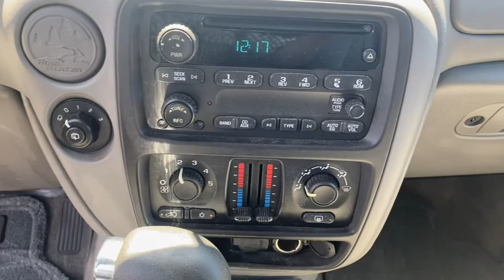2005 Chevrolet TrailBlazer Starke, Gainesville, Orange Park, Near Me, Lake City, FL 52307371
( No Credit Check ) in less than 2 minutes Silverstone Metallic Used 2005 Chevrolet TrailBlazer available in Starke, Florida at Duval Chevrolet. Servicing the Gainesville, Orange Park, Lake City, FL area.

Duval Chevrolet
1901 North Temple Ave

Ricochet Silver Metallic 2005 Chevrolet TrailBlazer LS RWD 4-Speed Automatic with Overdrive Vortec 4200 4.2L I6 MPI DOHCRecent Arrival!
GLASS  SOLAR-RAY DEEP TINTED  (all windows except light tinted glass on windshield  driver and front passenger) (with 1SA Preferred Equipment Group Requires delivery to residents of California or Hawaii or Fleet orders only),THEFT-DETERRENT ALARM SYSTEM  CONTENT THEFT ALARM  includes beeping horn and flashing lights (with 1SA Preferred Equipment Group Included and only available with (AU0) Keyless entry  remote and only available with Fleet orders only),SOUND SYSTEM  ETR AM/FM STEREO WITH CD PLAYER   includes seek-and-scan  digital clock  auto-tone control  speed-compensated volume and TheftLock (STD),TIRES  P235/75R16  ALL-SEASON  BLACKWALL  (STD),LUGGAGE RACK  ROOF-MOUNTED  BLACK  ADJUSTABLE  WITH CROSS BARS   includes side rails,ENGINE  VORTEC 4200 SFI I6   includes transmission oil cooler (275 HP [205.1 kW] @ 6000 rpm  275 lb.-ft. [371.2 N-m] @ 3600 rpm) (STD),LS PREFERRED EQUIPMENT GROUP  includes (C49) defogger  rear-window  electric  (B32/B33) Floormats  color-keyed  carpeted front and rear  removable  (AU0) Keyless entry  remote  programmable  (UA6) Theft-deterrent alarm system  content theft alarm  (AJ1) Glass  Solar-Ray deep tinted  (V1K) Luggage rack  roof-mounted  Black  adjustable  (DK2) Mirrors  outside rearview  foldaway  power  heated  (B84) Moldings  bodyside  Charcoal  (UY7) Trailering wire harness  connector,PREMIUM CLOTH SEAT TRIM  (STD),BODY  LIFTGATE WITH LIFTGLASS  (STD),DEFOGGER  REAR-WINDOW  ELECTRIC  (with 1SA Preferred Equipment Group Must specify (C49) Defogger  rear-window  electric or (R9W) Defogger  rear-window  delete.),WHEELS  4-16 X 7 (40.6 CM X 17.8 CM) BRIGHT ALUMINUM  (STD),FLOORMATS  COLOR-KEYED  CARPETED FRONT AND REAR  REMOVABLE  (with 1SA Preferred Equipment Group Fleet orders only),TRANSMISSION  4-SPEED AUTOMATIC  ELECTRONICALLY CONTROLLED WITH OVERDRIVE  (STD),TRAILERING WIRE HARNESS  CONNECTOR,REAR AXLE  3.42 RATIO  (STD),PAINT  SOLID  (STD),KEYLESS ENTRY  REMOTE  PROGRAMMABLE   includes 2 transmitters  panic button,SMOKERS PACKAGE  includes ashtray and lighter,Rear Wheel Drive,Tow Hitch,Tires - Front All-Season,Tires - Rear All-Season,Conventional Spare Tire,Aluminum Wheels,Power Steering,ABS,4-Wheel Disc Brakes,Daytime Running Lights,Automatic Headlights,Automatic Headlights,Intermittent Wipers,Cloth Seats,Bucket Seats,Driver Adjustable Lumbar,Pass-Through Rear Seat,Adjustable Steering Wheel,Engine Immobilizer,Power Door Locks,Power Windows,Cruise Control,Multi-Zone A/C,A/C,AM/FM Stereo,CD Player,Telematics,Requires Subscription,Power Outlet,Driver Vanity Mirror,Passenger Vanity Mirror,Front Reading Lamps,ABS,4-Wheel Disc Brakes,Driver Air Bag,Passenger Air Bag,Passenger Air Bag Sensor,Child Safety Locks,Daytime Running Lights,Automatic Headlights